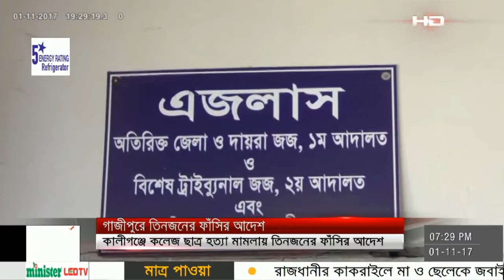SATV News Today November 01, 2017 | Bangla News Today | SATV Live News